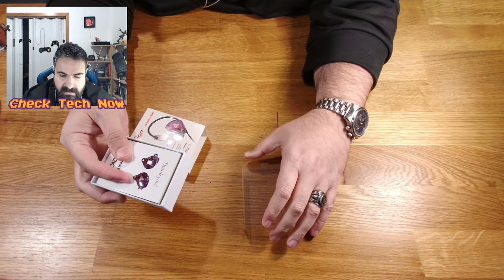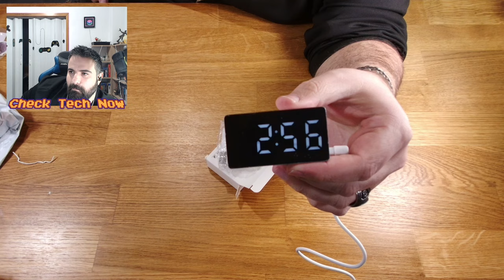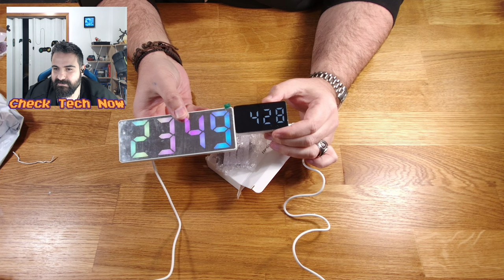ΕΠΙΤΕΛΟΥΣ μετά απο 2 ΜΗΝΕΣ ΧΑΜΕΝΑ στο Δρόμο [1/4]